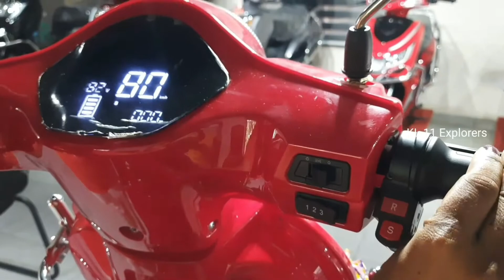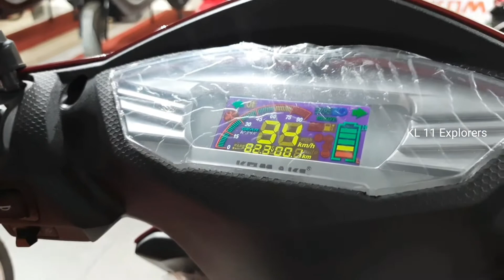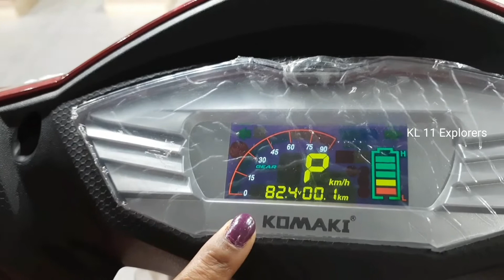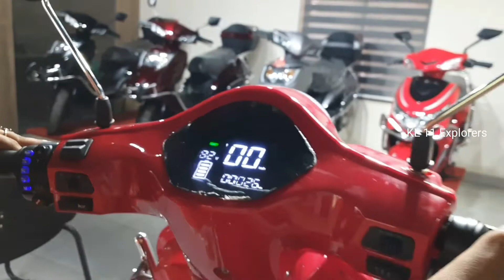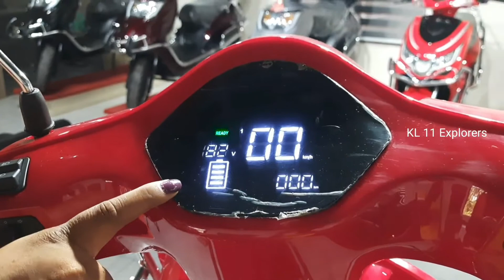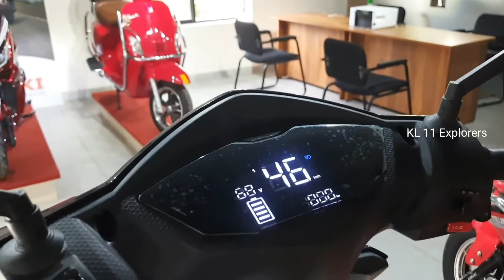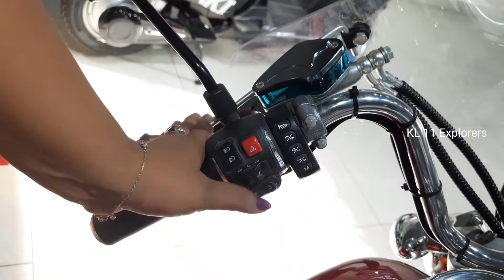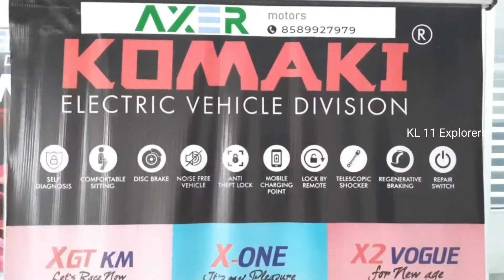KOMAKI ELECTRIC BIKE & SCOOTERS MALAYALAM REVIEW | ലേഡീസിനും ഇനി സുഖമായി ബൈക്ക് ഓടിക്കാം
കോമാക്കി എന്ന കമ്പനിയുടെ കുറച്ച ഇലക്ട്രിക്ക് സ്കൂട്ടേഴ്സും ബൈക്കും ആണ് ഈ എപ്പിസോഡിൽ ഞങ്ങൾ നിങ്ങൾക്കായി കാണിക്കുന്നത്. ലൈസൻസ് വേണ്ട മോഡലുകളും ലൈസൻസ് ആവശ്യമില്ലാത്ത മോഡലുകളും ഇവർക്ക് ലഭ്യമാണ്. കൂടുതൽ വിവരങ്ങൾക്കും ബുക്കിങ്ങിനും ഓടിച്ചു നോക്കുന്നതിനുമായി താഴെ കാണുന്ന നമ്പറിൽ വിളിക്കാവുന്നതാണ്

KOMAKI
AXER MOTORS
MN TOWER, OPP FATHIMA HOSPITAL,KOZHIKODE